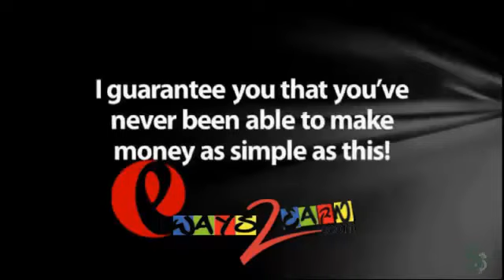How to Make Money Online From Home Every Day NEW 2013